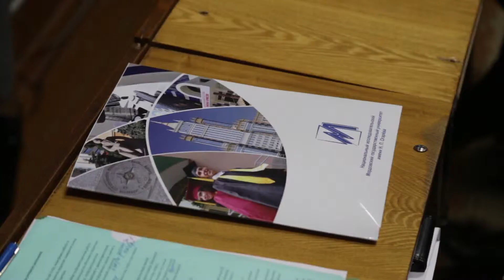Ректор МГУ им. Н.П. Огарёва встретился с директорами школ Саранска